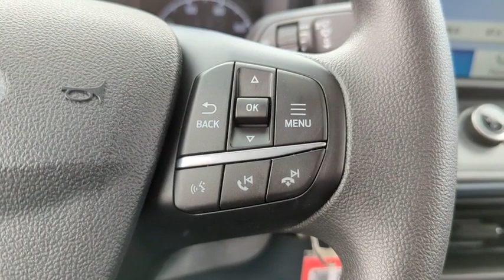2023 Ford Maverick Peoria AZ PRA53547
New 2023 Ford Maverick XL available in Peoria, Arizona at Peoria Ford Fleet.

9130 W. Bell Rd

ENGINE: 2.5L HYBRID  -inc: auto stop/start technology (STD),Front Wheel Drive,Power Steering,ABS,4-Wheel Disc Brakes,Brake Assist,Steel Wheels,Tires - Front All-Season,Tires - Rear All-Season,Temporary Spare Tire,Privacy Glass,Intermittent Wipers,Power Door Locks,Daytime Running Lights,Automatic Headlights,LED Headlights,Automatic Highbeams,AM/FM Stereo,MP3 Player,Bluetooth Connection,MP3 Player,Steering Wheel Audio Controls,Auxiliary Audio Input,Rear Bench Seat,Adjustable Steering Wheel,Trip Computer,Power Windows,WiFi Hotspot,Keyless Entry,Power Door Locks,Cruise Control,Climate Control,A/C,Cloth Seats,Bucket Seats,Driver Vanity Mirror,Passenger Vanity Mirror,Floor Mats,Smart Device Integration,Power Windows,Power Door Locks,Trip Computer,Immobilizer,Traction Control,Stability Control,Traction Control,Front Side Air Bag,Front Collision Mitigation,Tire Pressure Monitor,Driver Air Bag,Passenger Air Bag,Front Head Air Bag,Rear Head Air Bag,Passenger Air Bag Sensor,Knee Air Bag,Child Safety Locks,Back-Up Camera